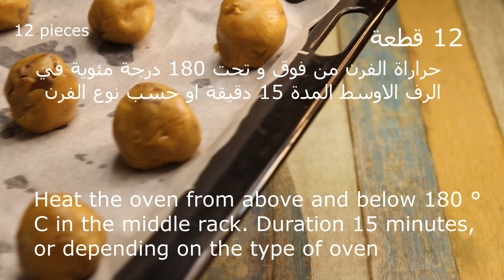كوكيز الشوكولاته مثالية - How to make perfect chocolate cookies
انستقرام Instagram

كيفية عمل كوكيز الشوكولاته مثالية - ✅ شيف نائل - How to make perfect chocolate cookies
كيفية_عمل_كوكيز_الشوكولاته _مثالية
دقيق1 كوب و نصف (225 جم)
شوكولاتة 200 جم
سكر بني نصف كوب (100 جم)
سكر ابيض نصف كوب (100 جم)
الزبدة المذابة (ليس المرجرين) نصف كوب (100 جم)
1 بيضة
قليل من الملح (2 جم)
نصف ملعقة صغيرة بيكنج صودا (ليس بيكنج بودر)
فانيليا ملعقة صغيرة
12 قطعة
وضعها بالثلاجة ساعة او 10 دقائق بالمجمد قبل الخبيز
حراراة الفرن من فوق و تحت 180 درجة مئوية في الرف الاوسط المدة 15 دقيقة او حسب نوع الفرن
تقديمها باردة
1 and 1/2 cup flour (225 g)
Chocolate 200 g
Brown sugar half a cup (100 g)
White sugar half a cup (100 g)
Melted butter (not margarine) half a cup (100 g)
1 egg
A pinch of salt (2 g)
صغيرة teaspoon baking soda (not baking powder)
Vanilla teaspoon
12 pieces
Put it in the refrigerator an hour or 10 minutes in the freezer before baking
Heat the oven from above and below 180 ° C in the middle rack. Duration 15 minutes, or depending on the type of oven
Serve it cool

كوكيز سهل
كوكيز محشي
كوكيز النوتيلا
كوكيز الشوفان
كوكيز براونيز
كوكيز كلاسيك
كوكيز رد فلفت
كوكيز بالكيك الجاهز
كوكيز سهل وسريع
كوكيز يونيكورن
كوكيز يوتيوب
كوكيز يابس
كوكيز ينبع
كوكيز يجنن
كوكيز يانسون
كوكيز يذوب بالفم
يوتيوب
كوكيز وصفة
كوكيز وجدان محمد
كوكيز وكريمة باسكن
كوكيز وردي
كوكيز ولادة
كوكيز ورد
كوكيز وكريم
كوكيز وفاء الكندري
d.o exo
d.gray-man
d. o
d.dimer
كوكيز هش
كوكيز هيرشي
كوكيز هش وطري
كوكيز هش بدون سكر بني
كوكيز هوم بيكري
كوكيز هند الفوزان
كوكيز هولندي
كوكيز هارديز
كوكيز ة
h cookies
كوكيز ا
كوكيز كوكيز
كوكيز ب
كوكيز نوتيلا
كوكيز نوتيلا بدون بيض
كوكيز نوتيلا سهل
كوكيز نستله
كوكيز نباتي
كوكيز ن كريم
كوكيز ناجح
كوكيز نجران
n cookies
n cookies cilacap
كوكيز منال العالم
كوكيز مونكي
كوكيز ملون
كوكيز مسقط
كوكيز محشي نوتيلا
كوكيز منفوخ
كوكيز منزلي
كوكيز m
m cookies
m cookies recipe
m cookies strain
كوكيز لذيذ
كوكيز لوتس
كوكيز لذيذ وسهل
كوكيز لذيذ وهش
كوكيز لشخص واحد
كوكيز للاطفال
كوكيز لندن
كوكيز لين
الكوكيز
الكوكيز الهش
الكوكيز بالنوتيلا
الكوكيز المحشي
الكوكيز الملون
الكوكيز النار من فوق ولا تحت
الكوكيز بالشوكولاته
الكوكيز بالكيك الجاهز
كوكيز كرنكل
كوكيز كيتو
كوكيز كندر
كوكيز كب كيك
كوكيز كلاسيكي
كوكيز كيك
كوكيز كيتوني
كب كوكيز
كب كوكيز فروحة الامارات
كب كوكيز فوز الشهري
كب كوكيز منال العالم
كب كوكيز النوتيلا فروحة الامارات
كب كوكيز الرس
كب كوكيز بالكندر
كب كوكيز انستقرام
كوكيز قولدن براون
كوكيز قولدن براون عمان
كوكيز قولدن براون مسقط
كوكيز قولدن براون طريقة
كوكيز قولدن براون في عمان
كوكيز قولدن
كوكيز قطوف وحلا
كوكيز قولدن براون الكويت
q cookies
q cookies and vanillaط
q cookies significa
كوكيز فانيلا
كوكيز فروحة الامارات
كوكيز في الميكرويف
كوكيز في مسقط
كوكيز فاتن
كوكيز فوز الشهري
كوكيز في البيت
كوكيز فوكس
كوكيز في البقاله
كوكيز في علب
كوكيز في علبه
كوكيز في العين
f cookies
f cookies strain
of cookies cartoon
كوكيز البقاله
كوكيز غادة التلي
كوكيز غدير المونس
كوكيز عمان
كوكيز عادي
كوكيز علبه
كوكيز عيد الام
كوكيز عالم حواء
كوكيز عيد الحب
كوكيز علب
كوكيز على الصاج
كوكيز ع الصاج
كوكيز على قد الايد
e cookies
e-cookies strain
e cookies brownies
كوكيز الصاج
مونكي كوكيز ظهرة لبن
كوكيز طري
كوكيز طريقة
كوكيز طرية
كوكيز طريقة سهلة
كوكيز طري انستقرام
كوكيز طلبات
كوكيز طاوه
كوكيز طري ولذيذ
كوكيز ضيافة
كوكيز ضرس
سحب كوكيز الضحية
dh cookies
كوكيز صحي
كوكيز صب واي
كوكيز صحار
كوكيز صب وي
كوكيز صحي بالشوفان
كوكيز صيامى
كوكيز صغير
كوكيز صاج
كوكيز شوفان
كوكيز شنكوز
كوكيز شوكولاته
كوكيز شوكليت
كوكيز شوفان دايت
كوكيز شعر
كوكيز شوفان صحي
كوكيز شيبس
cookies sf
كوكيز سريع
كوكيز سهل ولذيذ
كوكيز ستوب
كوكيز سهل بدون بيض
كوكيز سهل وهش
كوكيز سهل بالنوتيلا
s cookies
s cookies italian
s cookies cooking with nonna
s cookies recipe
s cookies milano
s cookies italian recipe
s cookies wikipedia
s cookies stella d'oro
كوكيز زبدة الفول السوداني
كوكيز زعتر
كوكيز زبدة
كوكيز زنجبيل
كوكيز زين
كوكيز زبدة الفستق
كوكيز زمان
كوكيز زبيب
z cookies strain
z cookies
كوكيز ريد فيلفت
كوكيز رياض الخالد
كوكيز رد فلفيت
كوكيز ريد فيلفيت
كوكيز رد فلفت بخليط الكيك
كوكيز ريناز
كوكيز ريناز بكم
what are cookies
r cookies cartridge
r.cookies python
r.cookies.get_dict()
r.cookies requests
r cookies vegan
r cookies get
are cookies good
كوكيز ذوق المتمكن
كوكيز ذايب
ذا كويز
طريقة كوكيز ذايب
كوكيز زبدة ذائبة
مونكي كوكيز ذا قيت
كوكيز دايت
كوكيز دبل شوكليت
كوكيز دوزن
كوكيز دبي
كوكيز دوزن الرياض
كوكيز ديما حجاوي
كوكيز دبي مول
كوكيز دوز
كوكيز خليط كيك بيتي كروكر
كوكيز خليط الكيك
كوكيز خليط
كوكيز خطوبة
كوكيز خميس مشيط
كوكيز خفيف
كوكيز خليط جاهز
كوكيز طريقة عمل
طريقة كوكيز الشوفان
0 cookies cookie clicker
cookies 0
0atmeal cookies
0 cookies clicker
0 cookies cookie clicker hacked
0 cookies unblocked
09 cookies strain
0 cookies cookie clicker unblocked
0 cookies
0 cookies cookie clicker hacked unblocked
0 cookies siri
كوكيز 15 ثانيه
cookies 101 tasty
1 cookies calories
1 cookies
1 cookies calorie
1 cookies carb
cookies 2019
cookies 2020
cookies 2019 netflix